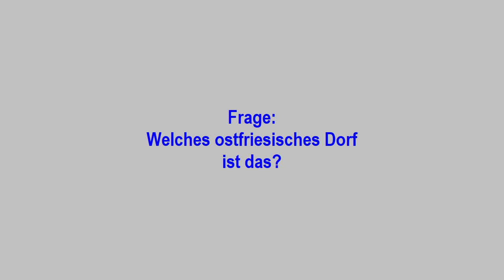Dörfer in Ostfriesland (9)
Das Bildmaterial dieses Filmchens wurde in einem der vielen schönen ostfriesischen Dörfer aufgenommen. Doch welches Dorf ist das? zu finden!